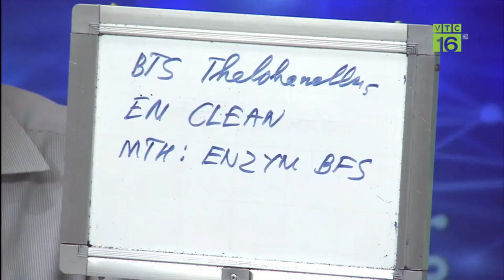Nguyên nhân và cách khắc phục cá chép chết hàng loạt, mổ ra thấy trong ruột có cục màu trắng